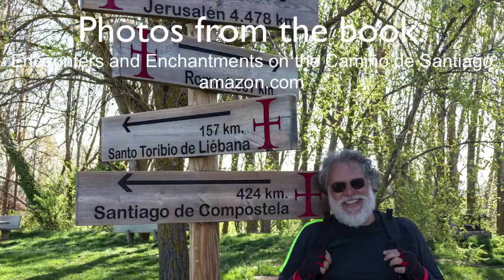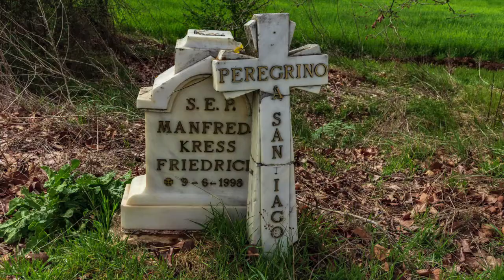El Camino de Santiago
Encounters and Enchantments on El Camino de Santiago is a visual enthralling book.
The beautiful and intriguing stories of its characters captivate the audience.
A pleasant, motivating and transforming read. It is impossible to read and not feel the magic that is the experience of doing El Camino de Santiago.